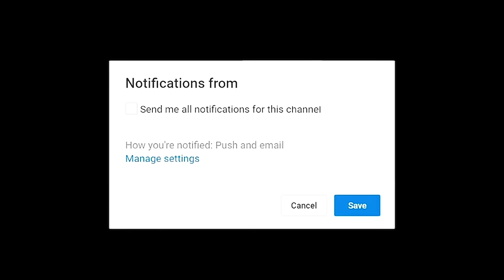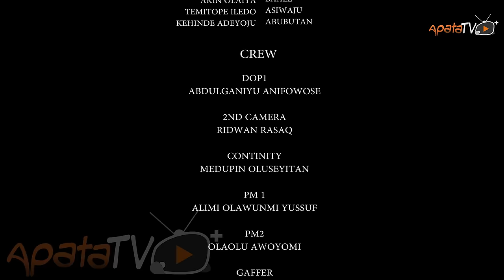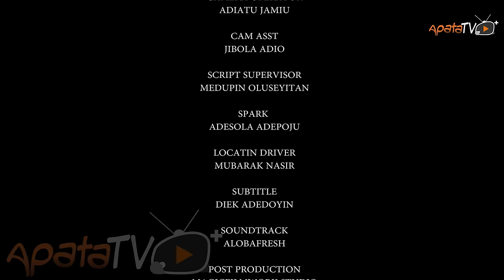Oluomo Latest Yoruba Movie 2024 Drama | Apa | Kemity | Londoner | Dele Odule | Prince Olowolayemo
In this latest comic relief movie, three siblings, scorned by their embittered father find themselves entangled in a web of family secrets and resentments. However, when a crisis befalls the family, the siblings must navigate a path of redemption to become their father's unexpected saviors.  Find out more.